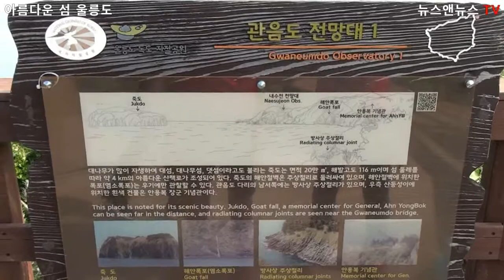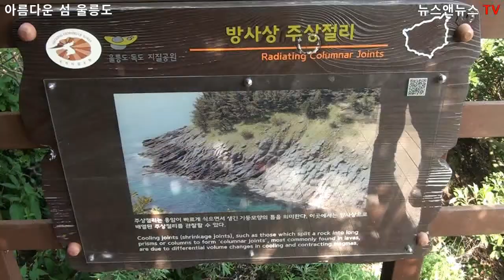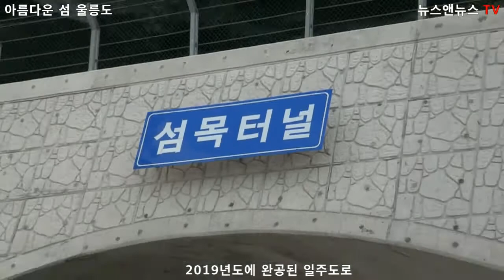2019 울릉도 아름다운 섬 관음도 [ 2 ]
2019 울릉도 아름다운 섬 관음도 [ 2 ]